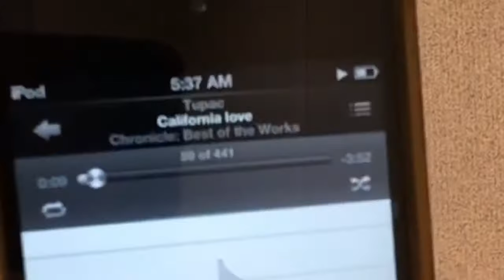An Angel knows Magic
The humble beginnings of the magician Criss Angel. He went to a random building to show an individual his famous mind reading trick.